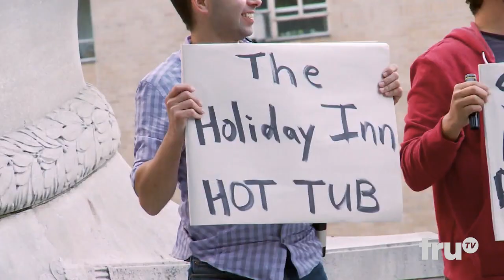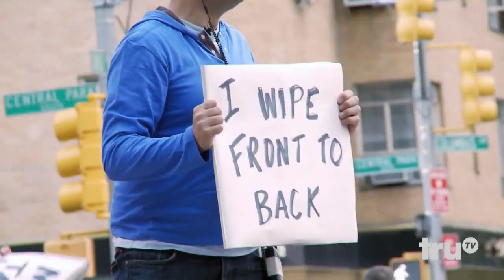Impractical Jokers: Inside Jokes - Addicted to Rainbows | truTV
Q tries to convince strangers that they've met before, but wipes out on the last line.

About Impractical Jokers:
Meet Sal, Joe, Q, and Murr, four longtime friends who star in the hit truTV hidden camera show Impractical Jokers. In each episode, they compete to embarrass each other in a series of hilariously humiliating challenges and outrageous dares, all to the amusement and consternation of the general public. At the end of every episode, the biggest loser must endure a punishment of epic proportions. They have to say it. They have to do it. You have to see it!